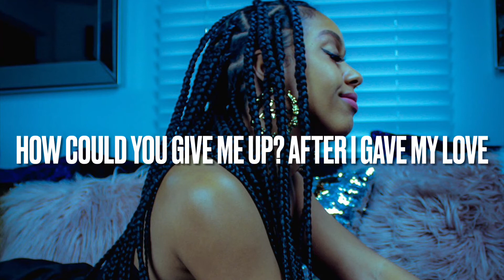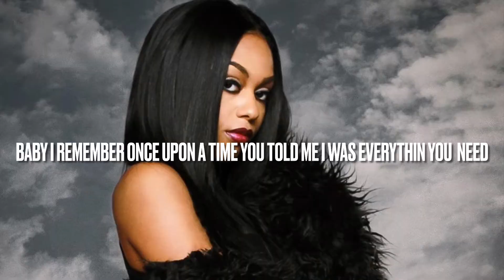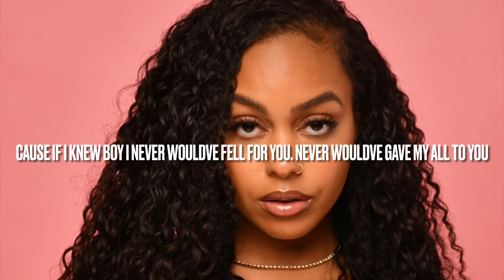Bahja Rodriguez: YDK- Lyrics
Also , go purchase her newest ep's “ Take 3 “, “Coldest Winter “ , "Is This Love?", " Hold You Over", and " Pretty Girls Don't Cry" on any media platform and stream it!!